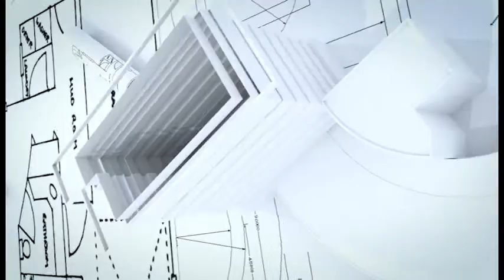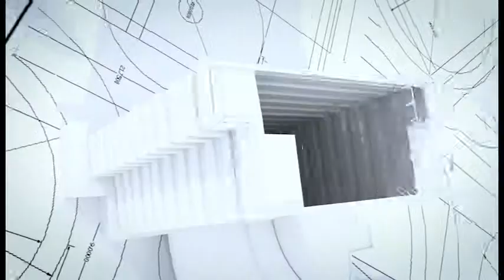Đầu Tư Địa Ốc với Bảo Trần - Tư Vấn Đầu Tư Mua Nhà Đã Có Người Thuê Sẵn